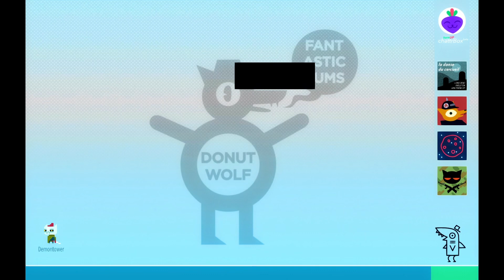I Frew Up... | Night In The Woods - 4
(Open for some content/trigger warnings!)

Timestamps: (none)

A little bit of a lightweight, eh?

NIGHT IN THE WOODS is an adventure game focused on exploration, story, and character, featuring dozens of characters to meet and lots to do across a lush, vibrant world. Check out the game here!

Follow me if you wanna stay caught up on what I do!